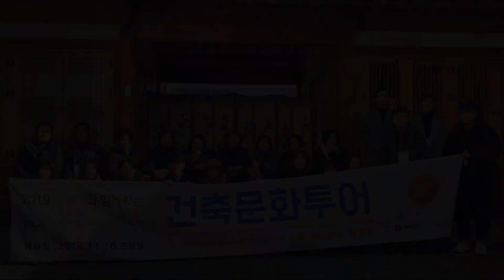[시청자분들께] '건축공감' 유튜브 채널이 만들어진 이유 (부제: '하늘보석교회' 가는 길)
오늘 영상은 그동안 시청자(구독자)분께 제가 왜 유튜버가 되었고, 어떤 것을 목적으로 하여 영상을 제작하는가에 대한 설명을 제대로 못해드린 것 같아, 이번에 별도 영상으로 제작하여 안내를 드리게되었습니다. 너무 늦은 감이 있습니다. 영상을 통해 제가 추구하는 방향으로 말미암아 시청자분들이 요구했던 부분들을 많이 충족
해드리지 못한 것도 있다고 생각하고 있으며, 앞으로 상호 보완해가며 저와 여러분께 도움이 될 영상을 제작하도록 하겠습니다. 그리고 부제처럼 조만간 소개드릴 '하늘보석교회' 인트로 영상을 후반부에 첨부하였으니 궁금하신 분은 참고하시기 바랍니다. 많은 시청 부탁드리며 항상 감사합니다.^^

영상이 조금이라도 여러분께 도움이 되셨다면 유튜브 구독을 부탁드립니다.^^..그리고 저와 더 많은 공감을 원하시면 아래의 블로그로 방문부탁드립니다.^^